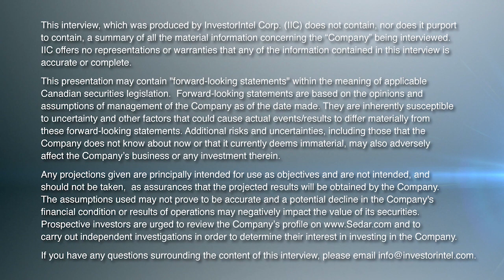Does China Dominate the Graphite Market?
In this InvestorIntel interview, Tracy Weslosky talks with Critical Minerals Institute’s (CMI) Co-Chairman Jack Lifton about “why graphite could be the next critical mineral to rise steeply in price” as it is a key battery metal.

With the graphite market currently being monopolized by China, Jack says that until battery-grade graphite, of a particular purity and shape, is mined and processed in North America, the market is going to be dependent on China. He adds, “…that’s an area [graphite] that North America can probably succeed in becoming self-sufficient.”

Jack goes on to discuss the recent popularity of Lutetium, the heaviest rare earth element, that can potentially be used in making a room-temperature superconductor. Speaking about the rarity and limited production of lutetium globally, Jack explains why mass production of room-temperature superconductors using lutetium is improbable.

About The Critical Minerals Institute

The Critical Minerals Institute or CMI is an international organization for critical mineral companies and professionals focused on battery and technology materials, defense metals, and ESG technologies in the EV market. Offering a wide range of B2B service solutions, the Critical Minerals Institute hosts both online and in-person events designed for education, collaboration, and service solutions that address critical mineral challenges for a decarbonized economy.